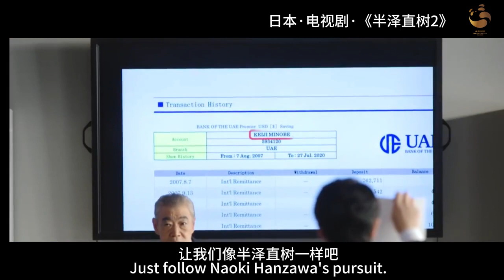金熊猫奖参评作品展播丨电视剧《半泽直树2》